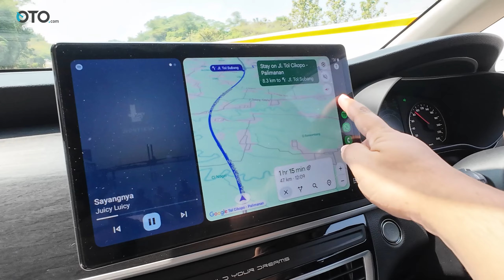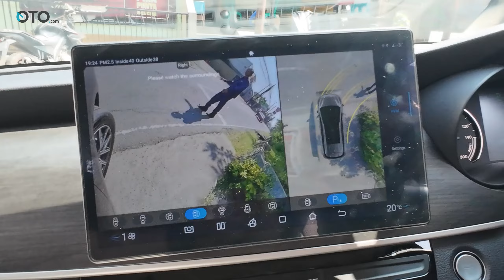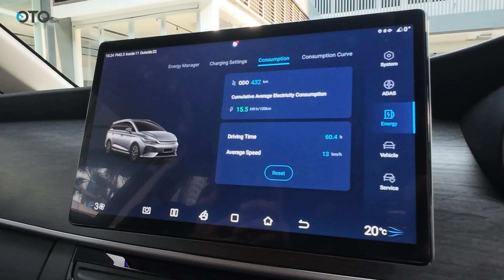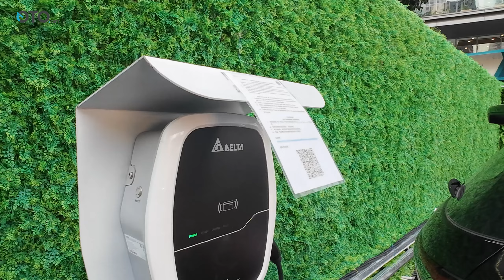JAJAL BYD M6 JAKARTA BANDUNG PULANG PERGI CUKUP SEKALI CAS!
Kami berkesempatan menjajal langsung BYD M6 dari Jakarta ke Bandung dan kembali lagi ke Jakarta. Impresi kami sangat menyenangkan di ajak jalan di jalur bebas hambatan. Begitu juga saat melalui jalanan menanjak menuju Bandung, BYD M6 lincah meliuk tanpa kendala.

Lantas berapa sih konsumsi daya selama berkendara ini? Yuk tonton selengkapnya di video kali ini.